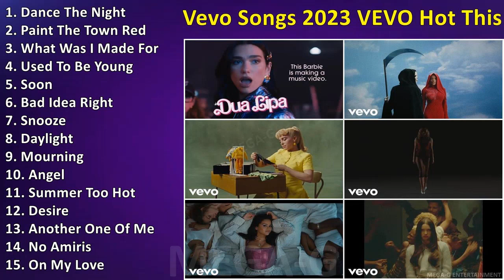Vevo Songs 2023 VEVO Hot This Week New Music Videos 2023 ~ Billboard Songs 2023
Vevo Songs 2023 - VEVO Hot This Week - New Music Videos 2023 - Top Songs 2023

[00:00:00] - 01. D̲a̲̲nce̲̲ T̲he̲̲ N̲i̲̲ght
[00:03:31] - 02. P̲a̲̲i̲̲nt T̲he̲̲ T̲o̲̲wn R̲e̲̲d
[00:07:55] - 03. W̲ha̲̲t W̲a̲̲s I̲̲̲ M̲a̲̲de̲̲ F̲o̲̲r
[00:11:27] - 04. U̲̲̲se̲̲d T̲o̲̲ B̲e̲̲ Y̲o̲̲u̲̲ng
[00:14:47] - 05. S̲o̲̲o̲̲n
[00:17:44] - 06. B̲a̲̲d I̲̲̲de̲̲a̲̲ R̲i̲̲ght
[00:20:50] - 07. S̲no̲̲o̲̲ze̲̲
[00:25:31] - 08. D̲a̲̲yli̲̲ght
[00:28:17] - 09. M̲o̲̲u̲̲rni̲̲ng
[00:30:46] - 10. A̲̲̲nge̲̲l
[00:33:55] - 11. S̲u̲̲mme̲̲r T̲o̲̲o̲̲ H̲o̲̲t
[00:37:39] - 12. D̲e̲̲si̲̲re̲̲
[00:40:29] - 13. A̲̲̲no̲̲the̲̲r O̲̲̲ne̲̲ O̲̲̲f M̲e̲̲
[00:44:42] - 14. N̲o̲̲ A̲̲̲mi̲̲ri̲̲s
[00:47:03] - 15. O̲̲̲n M̲y L̲o̲̲ve̲̲
[00:51:01] - 16. B̲a̲̲d I̲̲̲de̲̲a̲̲ R̲i̲̲ght